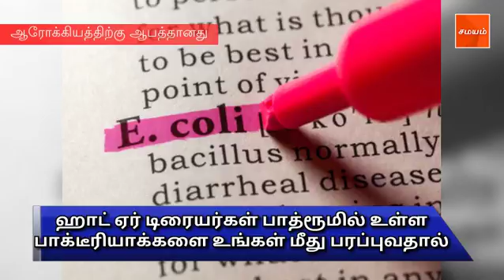Health warning: Hand dryers in loos can cause serious health issues!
ஹேண்ட் டிரையர்கள் பாத்ரூமில் உள்ள கிருமிகளை உள்ளிழுத்துக் கொள்கிறது  அதை நீங்கள் பயன்படுத்தும் போது உங்கள் மீது அந்தக் கிருமிகள் பரவுகின்றன